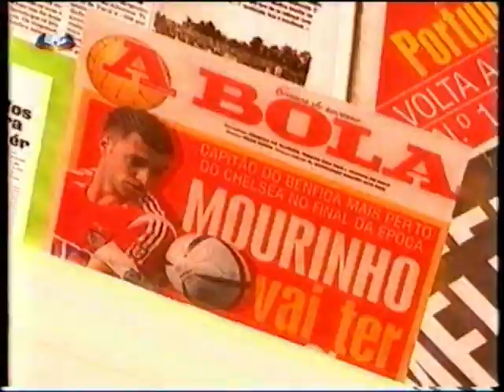Simao Sabrosa @ Incriveis 27.05.08 II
idolo «3